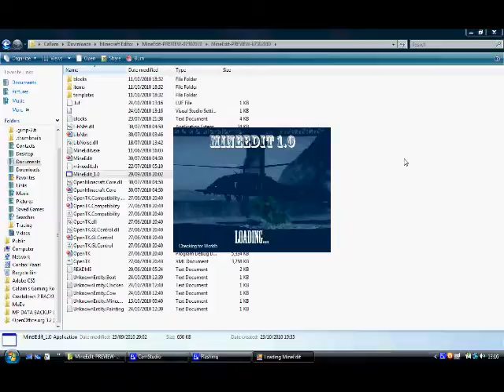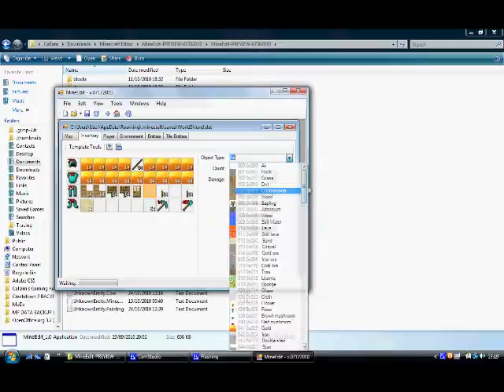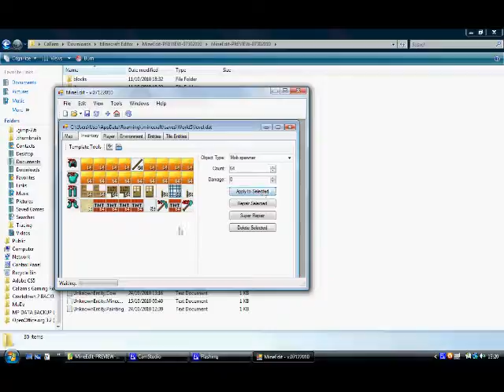Mineedit V1.0 Tutorial + Gameplay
Step 1: Download the file
Step 2: Extract It
Step 3: Run Mineedit V1.0
Step 4: Change your iventory (Note: You can change the map etc aswell, but you might break it so be careful)
Step 5: Save
Step 6: Open Minecraft and load the World you edited (Mine was World 5)